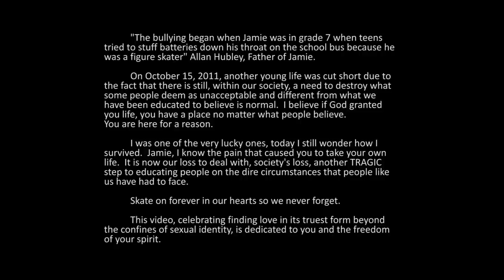Drake Jensen - On My Way To Finding You (Official Music Video)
On My Way To Finding You talks about the journey we embark upon to find that one special person that makes all the difference in our lives.

On My Way To Finding You (Official Music Video)
New album On My Way To Finding You, out now!

Directed by Jacob Fergus
Produced by Jacob Fergus
Artist: Drake Jensen
Album: On My Way To Finding You
Starring Drake Jensen and Michael Morin
Songwriter: Richard Mitchell (Second City Music Group ASCAP)

Filmed in Vankleek Hill, Ontario, Canada

"Thank-you dear friends for allowing us into your home for the day.  You and your surroundings were totally inspiring. A special thank-you to the Hubley family of Ottawa for authorizing the use of Jamie's photo, and for allowing us to dedicate this video to his memory. With much gratitude."
- Michael Morin

Music by Drake Jensen performing On My Way To Finding You.

The official YouTube channel of Drake Jensen.